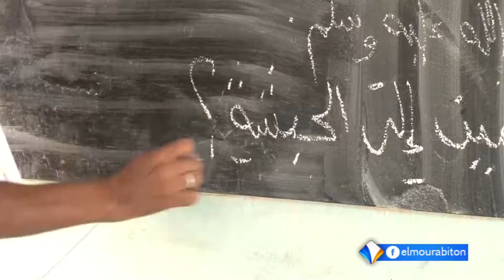تعميم وزاري بمنع استخدام الهواتف داخل المدارس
أثار التعميم الصادر مؤخر عن وزارتي التعليم الأساسي وإصلاح التهذيب الوطني، والتعليم الثانوي والتكوين التقني والمهني القاضي بحظر استخدام الهواتف داخل المؤسسات التعليمية ،  أثار  ردود فعل متباينة في الاوساط التربوية والتعليمية.
تقرير:
أحمد بابي